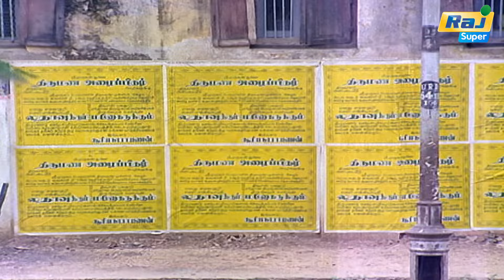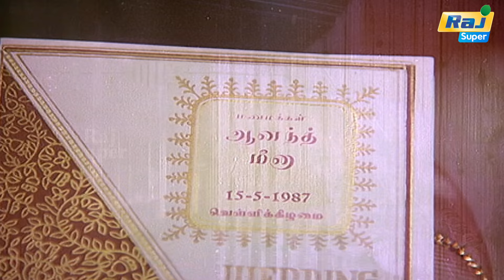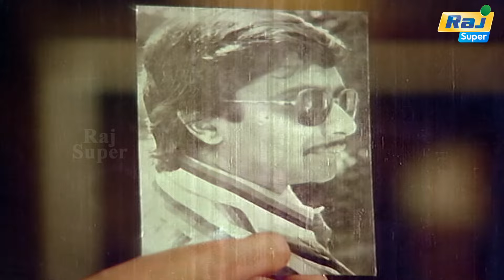லதாவை பிரிஞ்சி என்னால ஒரு நாளும் இருக்க முடியாது | Anand | Prabhu | Radha | Jayashree | Raj Super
Anand is a 1987 Indian Tamil-language romantic drama film, directed by C. V. Rajendran and produced by Sivaji Productions. The film stars Prabhu, Radha and Jayashree. A remake of the 1987 Telugu film Majnu, it was released on 20 November 1987.

Screenplay by Sivachandran
Story by Dasari Narayana Rao
Produced by Shanthi Narayanasami
T. Manohar
Starring Prabhu
Radha
Jayashree
Cinematography G. Or. Nathan
Edited by N. Chandran